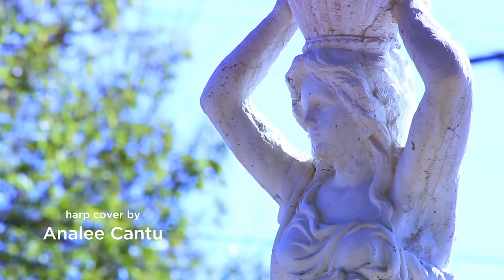"Perfect" by Ed Sheeran | Harp Cover (Wedding)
i literally know every lyric to every Ed Sheeran song, ever. And you could get married to this!